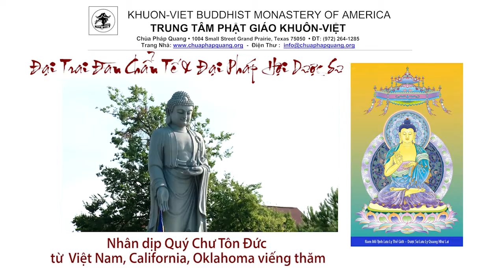Thong bao -Chua Phap Quang - Dai Trai Dan Chan Te - Phap Hoi Duoc Su